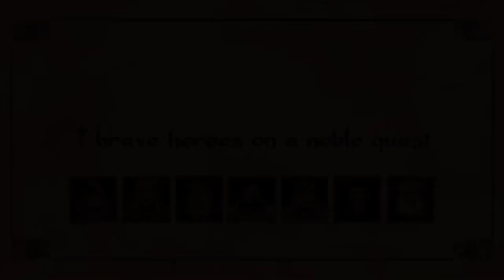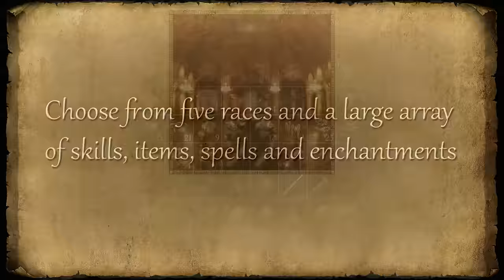10 Indie First-Person Dungeon Crawlers You Can Play RIGHT NOW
The indie space is flush with new dungeon crawlers to play. Here's a list of 10 of them that I really enjoyed playing.

0:00 Intro
0:40 Hand of Doom
1:43 Vaporum
3:01 Legends of Amberland
4:30 Inferno: Beyond the 7th Circle
6:05 Ruzar: The Life Stone
7:22 Star Crawlers
8:52 The Quest
10:17 Devil Spire
11:30 Lunacid
13:00 Disillusion
14:30 Outro